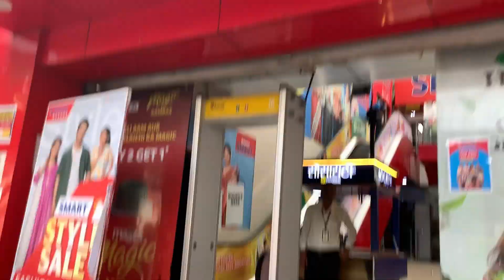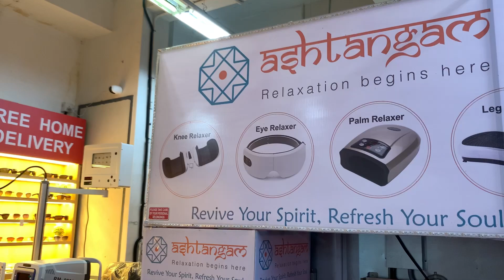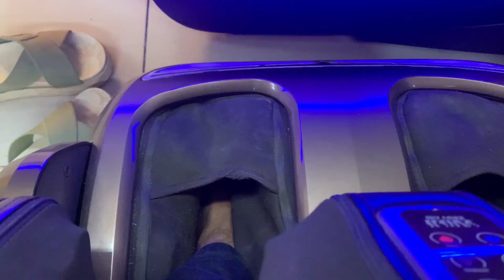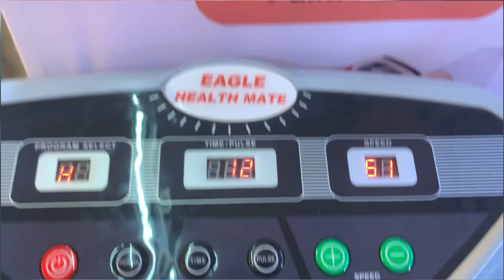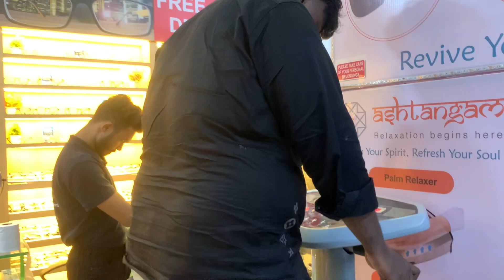REVIVE YOUR SPIRIT REFRESH YOUR SOUL